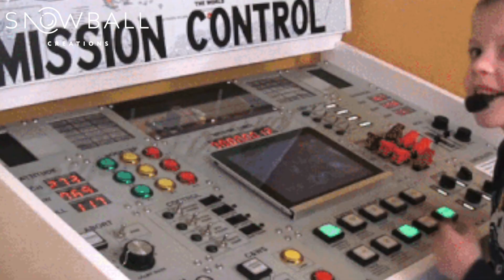Google Search Terms & WHY You're Doing Them Wrong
Google Search Terms EXPLAINED

This week you'll learn how to get your search term game strong! Max Sinclair is back again to save you hundreds of pounds in wasted clicks and give you more control over your ad groups

BONUS* Max is sharing with you the FOUR most common mistakes and HOW to avoid them!

Time to get your superstar account with super high ROAS.

Get improving your content game ASAP with our whole collection of guides on social media marketing 👇🏻👇🏻👇🏻